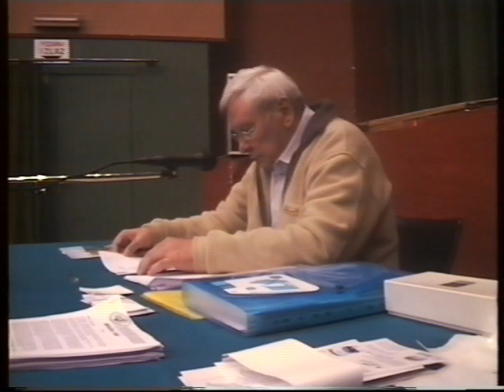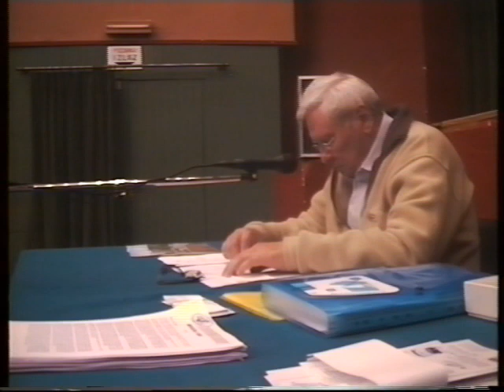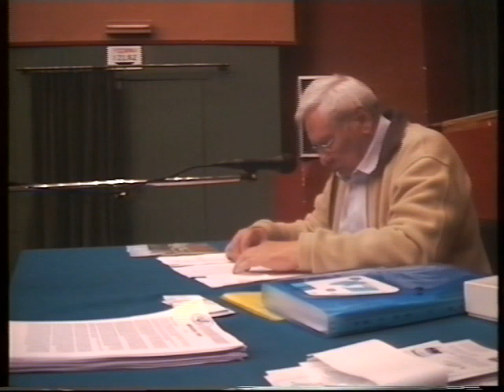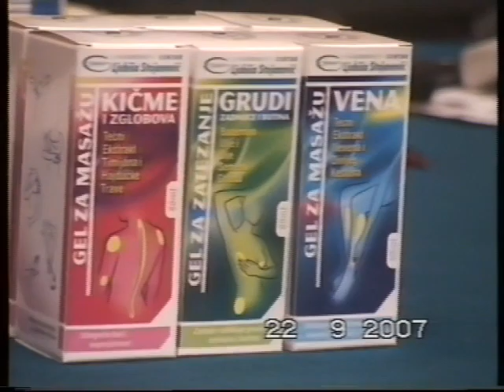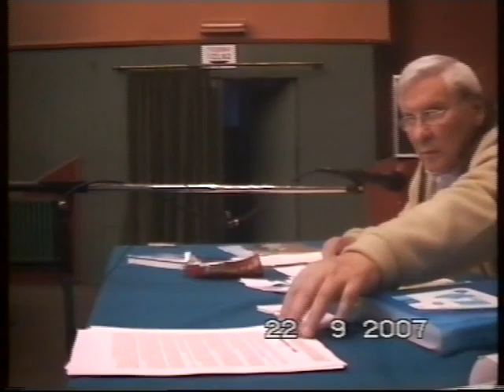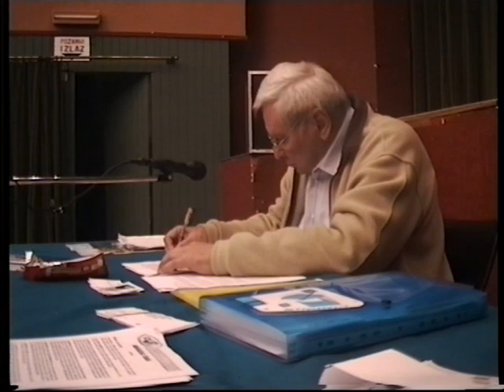Seminar "Put ka prosvetljenju", dr Ljubiša Stojanović, Beograd 22.09.2007. god.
Seminar "Put ka prosvetljenju", održan u septembru 2009. u Beogradu. Dr Ljubiša Stojanović je na predavanju pročitao  kazivanje  Energetskog Oblaka pod nazivom "Lična priča", koje govori o Ljubišinom duhovnom poreklu, odnosno razvoju njegovog svetlećeg tela i osoba koje je ono pratilo kroz ljudsku istoriju, među kojima su najznačajniji bili: Faraon Seostris drugi, Lao Ce, Perikle i dr.Pročitan je i tekst Ključeva Svetih Znanja o pasivnom i aktivnom tipu prosvetljenja. Druga tema na predavanju je bila Manifest Duhovnih Energija o ljudskoj samovolji na duhovnom putu i zloupotrebama pojedinaca radi ostvarenja ličnih interesa. Ove teme se mogu detaljno pročitati u knjizi "Prosvetljenje". Predstavljena je knjiga "Sveta znanja", koja je izdata u Sjedinjenim Američkim Državama, zahvaljući trudu i radu gospodina Aleksa Grosa-Krstića.                                                                                                                                                                                                                                                                                                                                                                                                                                                                                     Seminar je bogat energetskim delovanjima i meditacijama koje poboljšavaju našu duhovnost, zdravlje, toleranciju i koje se prijatno, opuštajuće doživljavaju.
Molitva Oče Naš; Energija Zeleni talasi za poboljšanje duhovnosti; seansa "Ja želim da im pomognem"; podizanje funkcionisanja nervnog sistema; energetsko delovanje "Luk" za opuštanje; meditacija "jedan minut bez misli" ; četvorominutna meditacija; Energija Molitva, koja potiče iz  jedne pećine na granici Tibeta i Kine, koju Buda posećuje, a koja donosi prastara znanja i isceljujuće mogućnosti; Pripremne seanse za aktiviranje desne polovine mozga; Energija Lazarevog vaskrsenja kada je Hristos oživeo Lazara; Seansa za isceljenje kostiju i zglobova; Šivina meditacija; Seansa Nebojše Rogića.